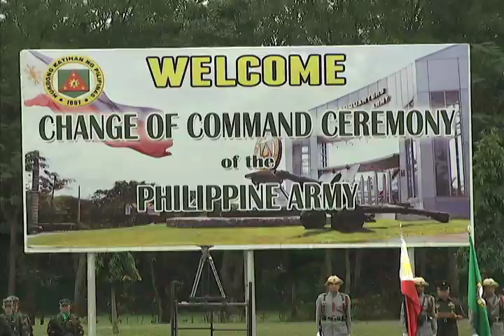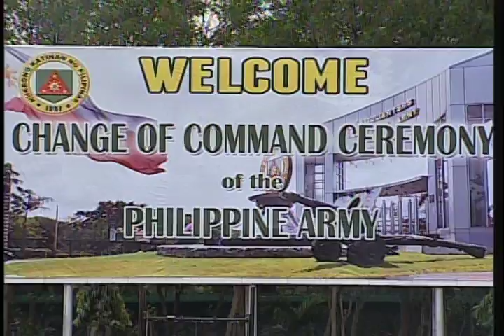Philippine Army Change of Command 01/22/2013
Fort Bonifacio, Taguig City
22 January 2013
President Benigno S. Aquino III led the Testimonial Review in Honor of Lieutenant General Emmanuel T. Bautista who formally relinquished his post as Commanding General of the Philippine Army in a Change of Command held at Fort Andres Bonifacio, Taguig City.
Lt. Gen. Noel A. Coballes assumed the post as the Army's 55th Commanding General, replacing Lt. Gen. Bautista who was recently installed as the Chief of Staff, Armed Forces of the Philippines.

In his message, President Aquino hailed the two military officers for their accomplishments and expressed his confidence in their leadership once they assume their respective positions.  He also assured the rest of the armed forces of his administration's support with the recent passage of the New AFP Modernization Act whereby P75 billion will be allotted in the next five years.

"Kaya naman agresibo po nating pinauunlad ang inyong kakayahan, mula sa sistema ng active deployment at training, hanggang sa rest and recreation...Ang hangad natin:  kasabay ng puspusang pagsasanay, ay masiguro ring hindi mangangalawang ang kaalaman ng ating mga kawal sa bawat aspeto ng serbisyo, at higit pang mapaunlad ang potensyal ng ating Sandatahang Lakas," the Commander-in-Chief said.

Lt. Gen. Noel Coballes served as the AFP's 40th Vice Chief of Staff and is described as a "battle-hardened soldier who had served in the battlefields of Mindanao for more than fourteen (14) years." He is among the most bemedalled military officers in the AFP, a distinguished and seasoned Ranger Officer who figured in many battles in Luzon and Mindanao.

He is a member of the Philippine Military Academy (PMA) "Mapitagan" Class of 1980, finishing at the Top 15 out of 106 cadets.